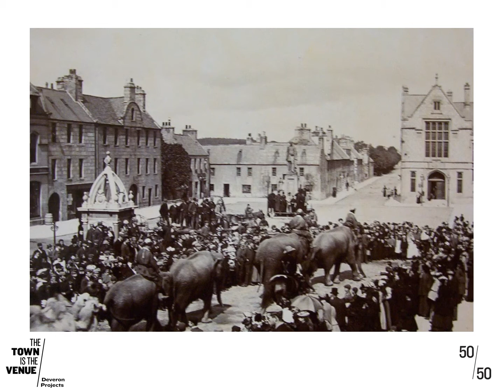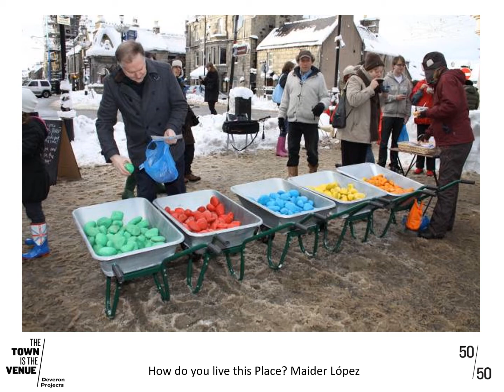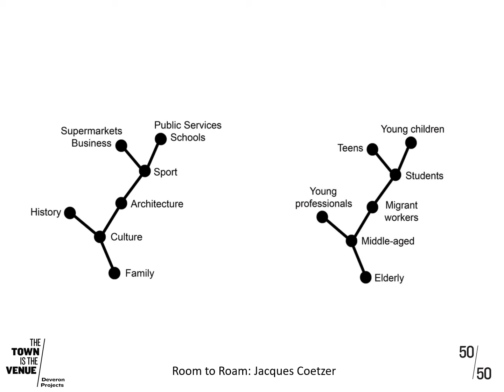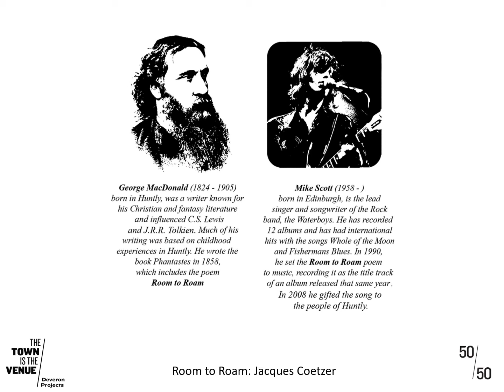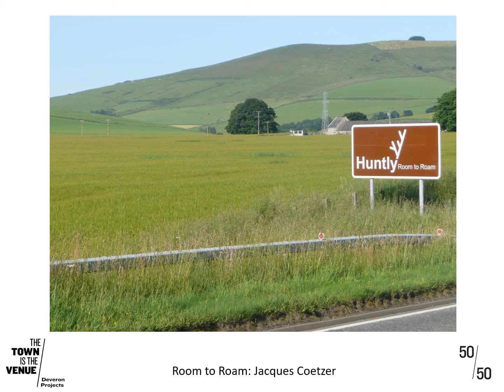An introduction to Deveron Projects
Claudia Zeiske, the Director of Deveron Projects, gives an introduction and overview to our arts organisation's past projects, events and artists.